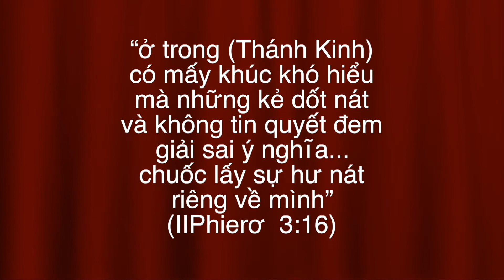VATV | Trung Tâm Truyền Giáo Việt Nam 26-09-2020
VATV (Vietnamese Evangelistic Center - VEC) 3719 Hummer Rd., Annandale, VA 22003, USA.